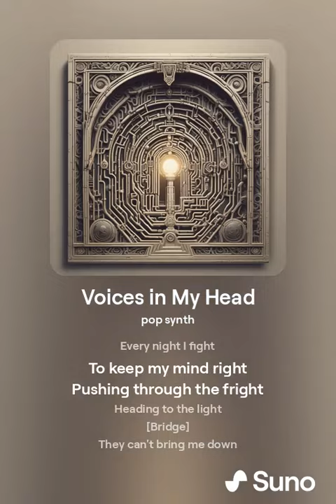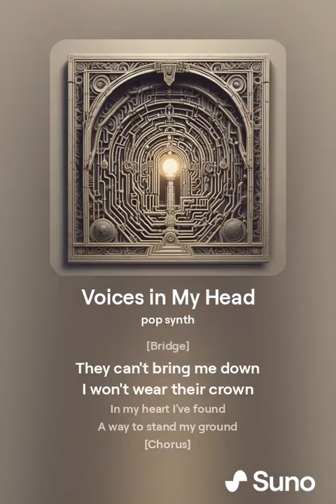Voices in My Head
This is a song was written for anyone with schizophrenia.